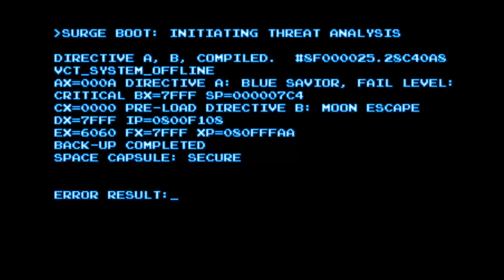[ITA] Let's Play - SteamWorld Dig 2 - ep. #10 - Nel mondo di Vectron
(Image & Form Games, 2017)